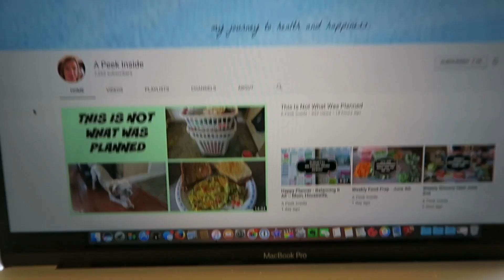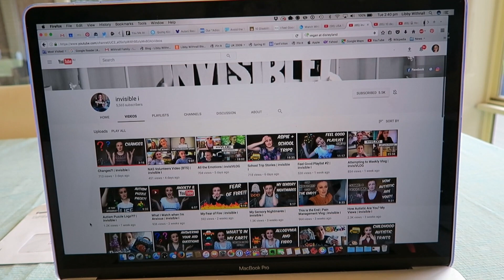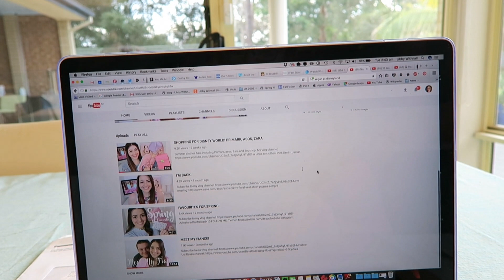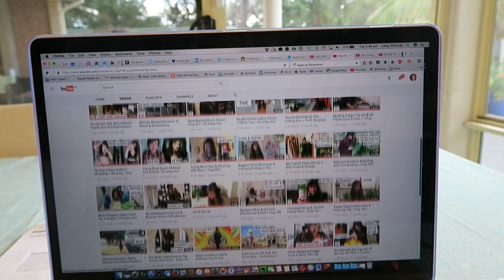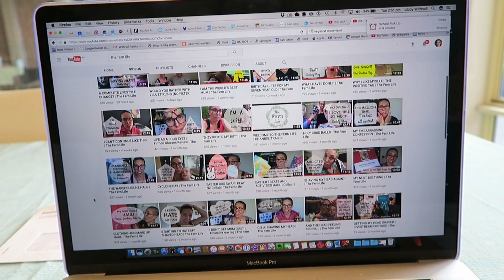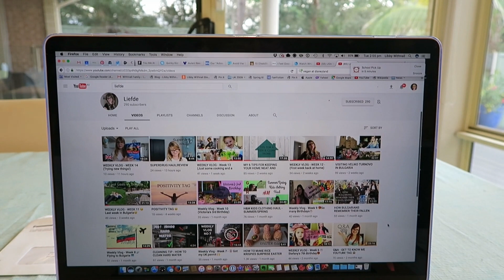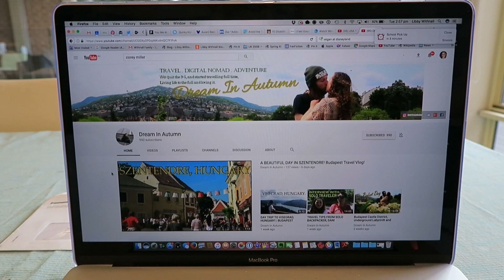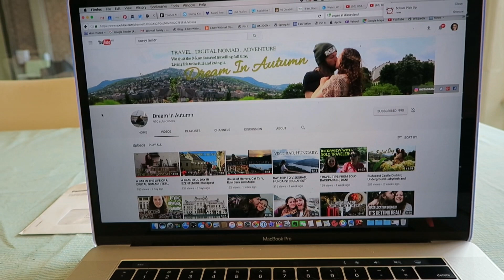Under-rated YouTubers to watch